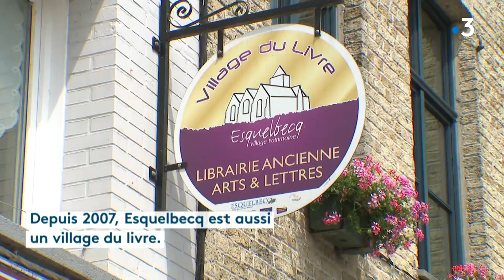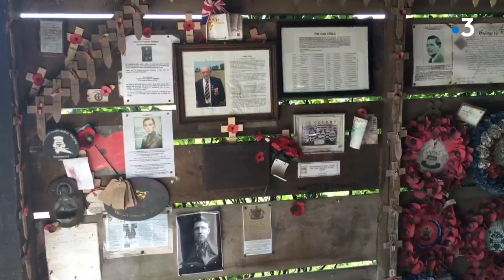Pourquoi Esquelbecq est l'un des plus beaux villages du Nord Pas-de-Calais ?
Son château, son église et sa rivière... Ses randonnées, ses automates et ses livres... On vous fait découvrir pourquoi ce village est l’un des plus beaux du Nord Pas-de-Calais.